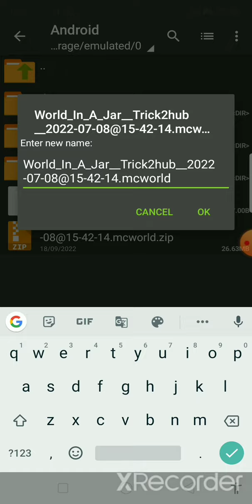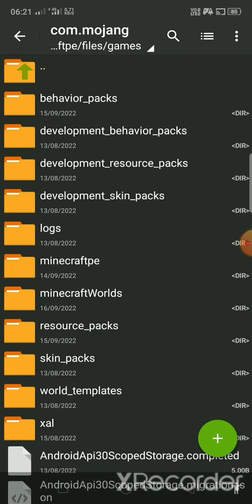World in jar mod foe mcpe| No password mediafire link